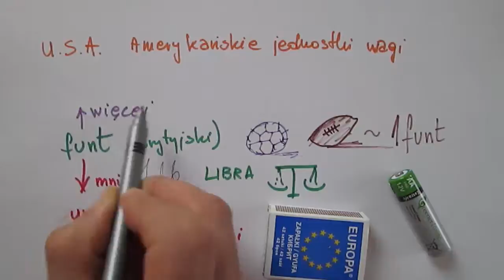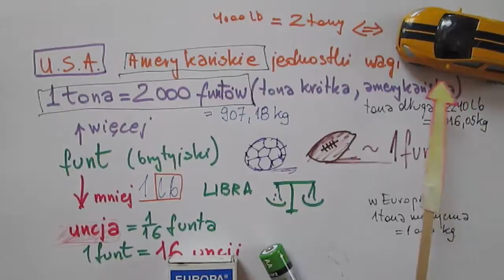Amerykańskie jednostki wagi